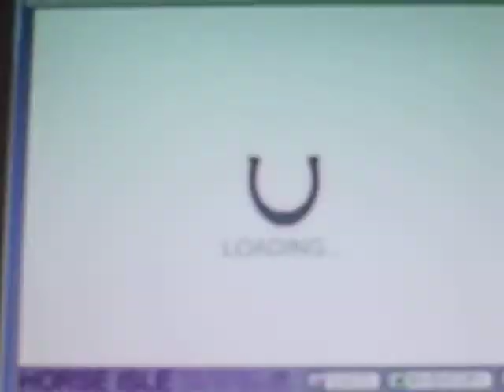When Horse Isle Rules!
This is a buddy! FortDrumRanch!